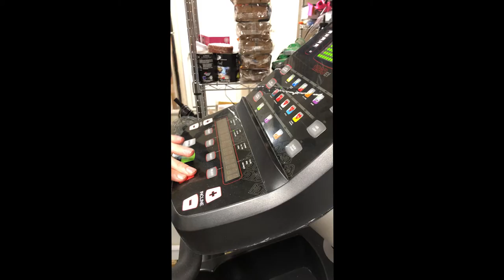Slice of Life #3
420. What else?